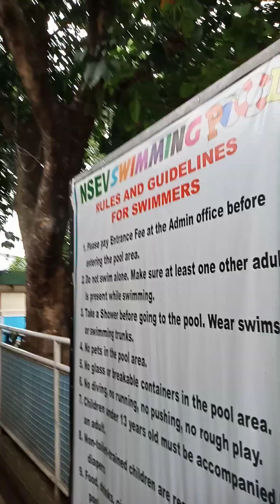north Susana village Quezon city by Jolas Vlog as Jonathan amila thank you no copyright